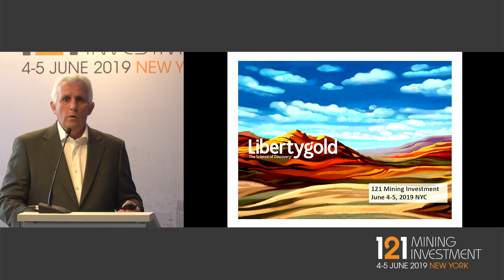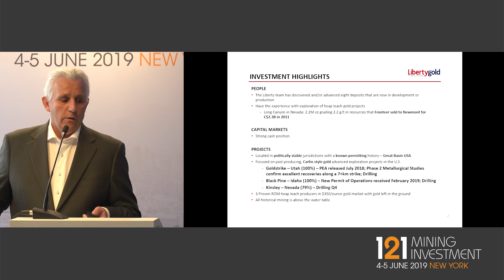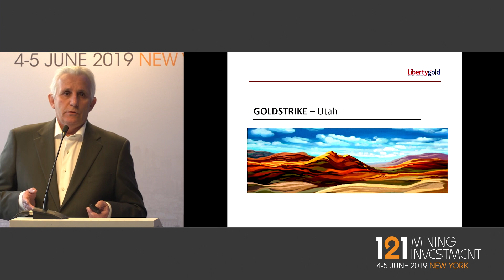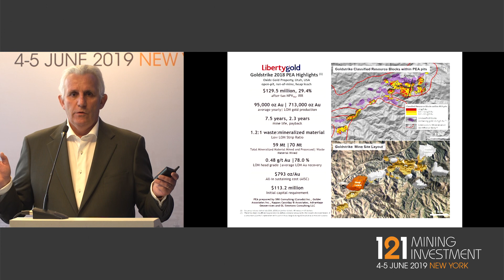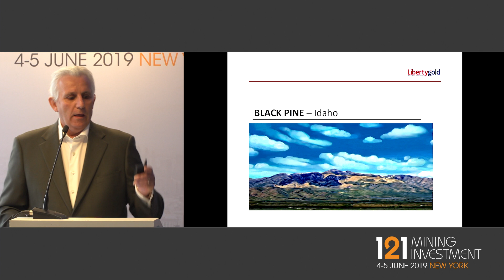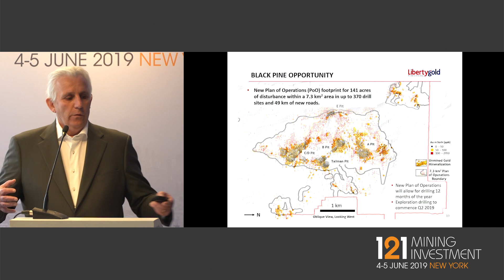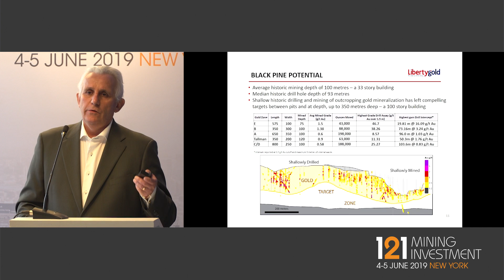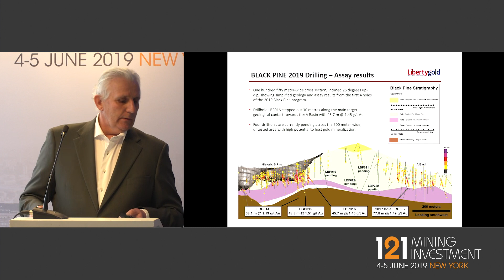Presentation: Liberty Gold - 121 Mining Investment New York 2019 Spring